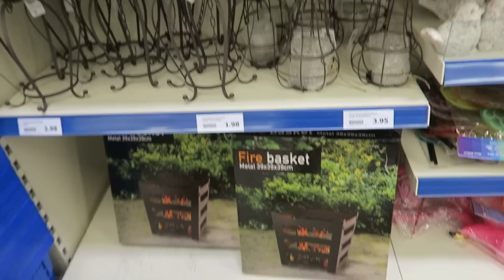ACTION SHOPPING ÉTÉ PROMOS NOUVEAUTÉS 23 JUIN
VOICI UN PETIT TOUR SPÉCIAL ÉTÉ CHEZ ACTION!

BATTERIE OFFICIELLE CANON G7X :

BATTERIE DE REMPLACEMENT POUR CANON G7X (AUSSI BIEN ET 3X MOINS CHERE) :